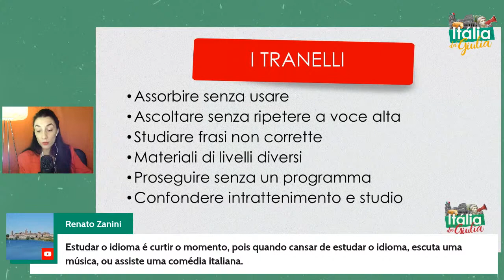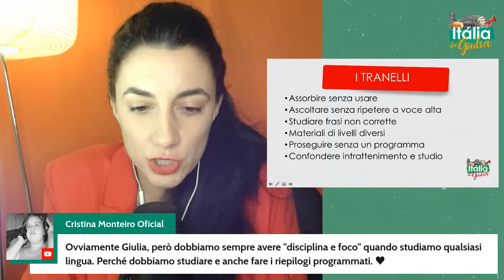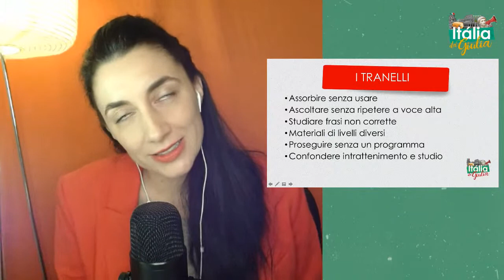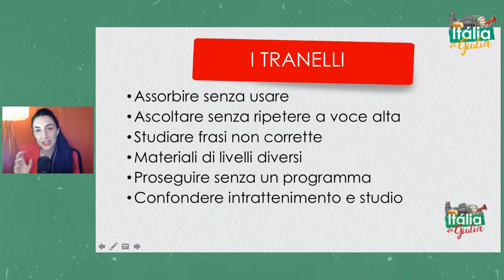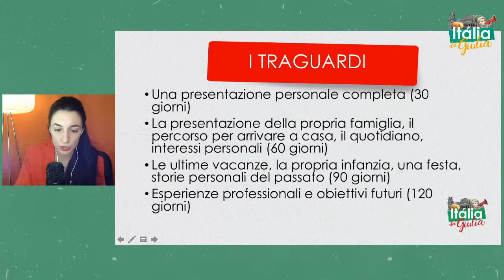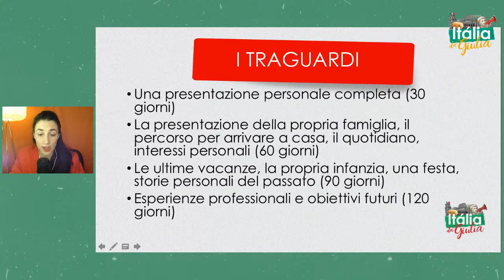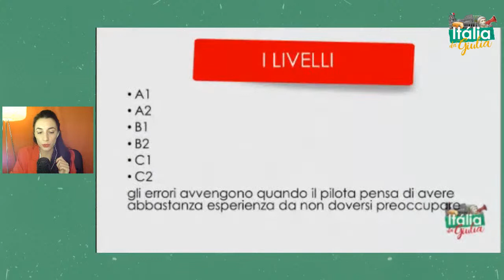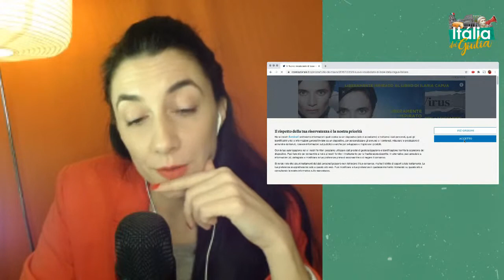Como aprender italiano pela internet? Filmes e músicas para treinar o seu ouvido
🇮🇹 Gosta da cultura italiana e quer aprender mais sobre os hábitos, viagens pela Itália e curiosidades enquanto aprende a falar italiano? Para mais dicas, artigos traduzidos e exercícios práticos para aprender italiano se divertindo, acesse meu blog